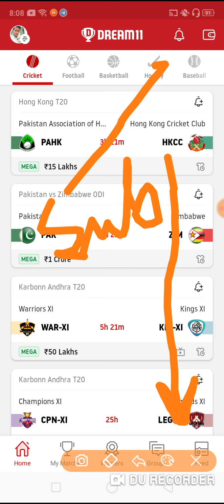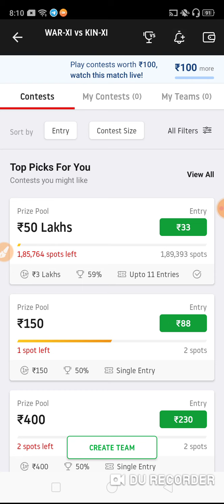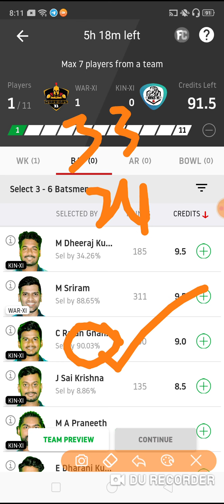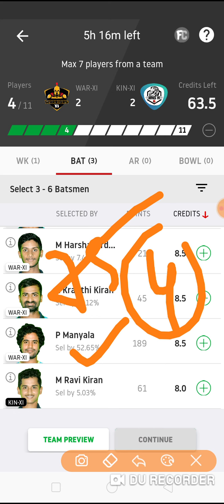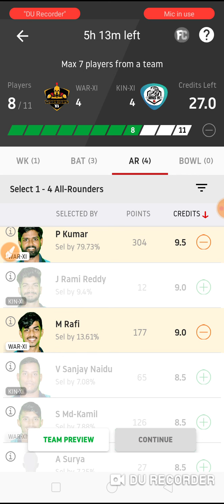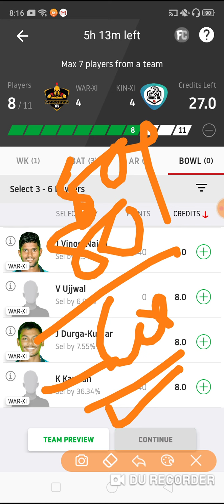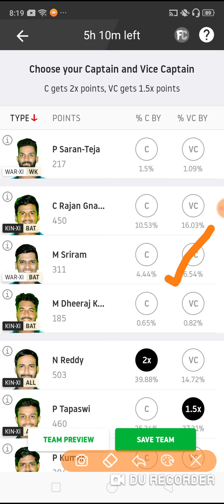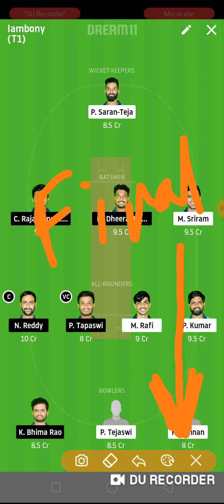WAR-11 vs KIN-11 MATCH DREAM11 TEAM PLAYING11. ANDHRA T20 LEAGUE DREAM11 TEAM PLAYING11.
Dream 11 loss cover video link 👇👇
4rabet best betting website in 2020

 use my invite code - BANIA35PQ  to get a Cash Bonus of Rs.100

🌞Another good fantasy app🌞

my invite code:- 40KQIO
 to receive Rs.100 bonus on signing up

Fanmojo app link 👇👇

I am playing on FanMojo & winning real cash. Bumper offer of Rs. 100 joining bonus is also available for you.

100% bonus useable